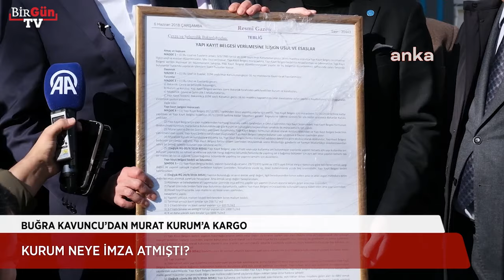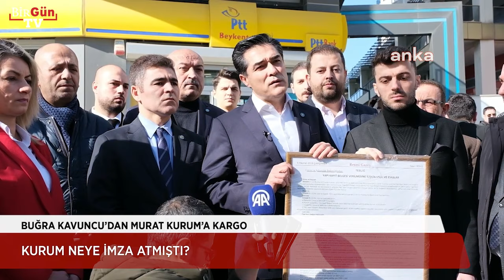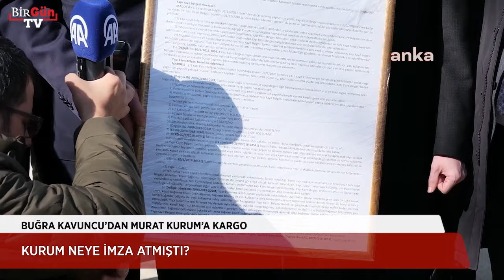Buğra Kavuncu'nun Murat Kurum'a yolladığı paket çok konuşulacak: Çerçeveletti, kargoya verdi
İYİ Parti İstanbul Büyükşehir Belediye (İBB) Başkan Adayı Buğra Kavuncu, AK Parti İBB Başkan Adayı Murat Kurum’a, AK Parti döneminde çıkarılan imar barışına ilişkin Resmi Gazete’deki bakanlık tebliğini çerçeveletip gönderdi. Kavuncu, “Murat Kurum döneminde uygulanan bu kararı birazdan; artık SKM’ye mi, yoksa çalışma ofisine mi asar, kendisine göndereceğiz. Bu oportünist tavırların, seçim zamanı gündeme gelen bu uygulamaların milletin canına mal olduğunu hatırlar da aynı hatanın içine düşmez” dedi.